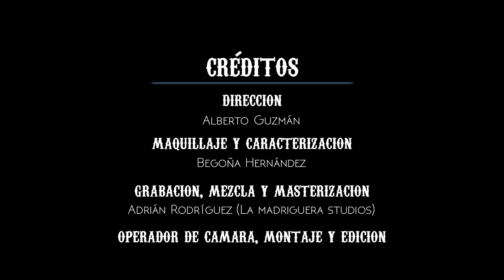ESCUALO - LLORONA [Prod. Darky] (Videoclip oficial)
- LETRA -
Una muchacha de pelo de plata,
de ojos esmeralda y rubí corazón,
vive eclipsándome matando al tiempo,
violando mi espacio con mi inspiración.

Yo nunca vi una chiquita tan bella,
tan dulce, tan guapa, con tanto esplendor.
Ella debió ver un loco borracho
apoyado en la barra con cero valor.

Yo estaba atado, sin ver un camino,
postrado sufriendo una cárcel de amor.
No me miraba porque otro ostentaba
el placer de poder amar su corazón.

Y "yo debo llamar su atención"
Dije nervioso apurando el vaso de tequila
y terminé mi relación;
Ella era todo lo que yo buscaba en la vida.

Luché por su amor sin encontrarme nada,
me declaré cientos de veces con ganas,
pero ella era fiel, y de mi pasaba:
No veas las calabazas que me daba

"No desfallezcas", "debes lograrlo",
"lucha por que se enamore de ti".
Me repetía a mi mismo en mi cuarto
pero ella nunca se fijaba en mi.

De todas las cosas que hacía
ninguna servía de nada, triste balada.
El rojo carmín de sus labios no estaba
en mi cama, y yo enamorao' de esa dama.

Caí derrotado, abatido,
pensado que después de tanto la había perdido,
y quise olvidarla borracho nadando en engaños
besando unos labios extraños.

Y entonces pasó, ella voló libre,
se libero dé su prisión de jengibre
y pese a que yo vi una oportunidad,
decidí, que no la quería aprovechar.

Si algo pasaba al final entre ambos
no quería que fuera fruto de un duelo.
Yo mientras tanto seguía cantando
y ella jamás reclamó mi consuelo.

Hasta que un día la casualidad nos juntó en una noche
tranquila cualquiera.
Y cómo carajos iba a sospechar,
que al fin ese día yo lo iba a lograr.

Me fundí con los labios más puros del mundo
y en ese momento lo tuve bien claro:
Olía al amor de mi vida, seguro
y por nada del mundo me iría de su lado.

Yo fui de su mano, dormí en su regazo,
su amor impactó más fuerte que un balazo.
Cargando su cuerpo dormido en mis brazos,
cosiendo con hilo rojo sus pedazos.

Ella era cometa si yo era su lazo.
Ella era mi casa llorando en su abrazo.
¿El finde tiraos en la cama? Planazo.
Absorto viendo como pinta sus trazos.

Vivo sin miedo, respiro su calma,
si estoy en el precipicio ella me salva.
Me llena de besos que calan el alma,
desde que la vi, estoy sobre sus palmas.

Nadie más dulce, más puro, más tierno.
Es el calor que mendigo en invierno.
Ninguna más fuerte, ni más decidida.
Ella es la dueña de toda mi vida.

Ay... de mi rubita dulzona,
cuento los días que quedan pa' verte.
Tengo presente que yo de entre todos,
soy el gilipollas que tiene mas suerte.

Yo con tus besos resisto la muerte,
Y aunque la vida me cueste llorona, yo, no dejaré de quererte.

- CRÉDITOS -
· Letra y voz: Escualo.
· Instrumental: Darky
· Dirección: Alberto Guzmán
· Grabación, Mezcla y Masterización: Adrián Rodriguez en "La Madriguera Studios"
· Operador de Cámara, montaje y edición: Ángel Rodriguez en Calle37Films
· Maquillaje y caracterización: Begoña Hernández
· Reparto: Laura Rodriguez, Andrea Robles, Begoña Hernández, Itziar Martín.

+ Agradecimientos: Excmo. Ayto. de Ciudad Rodrigo, 37Quinientos, Laura, Andrea, Begoña, Itziar, Adrián, Ángel y Daniel.